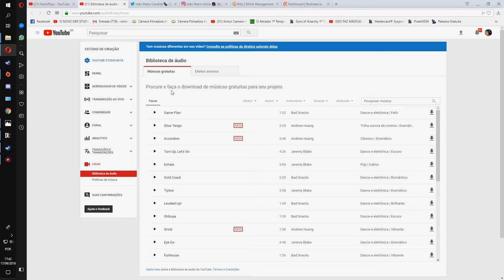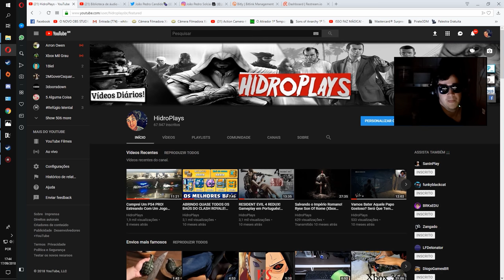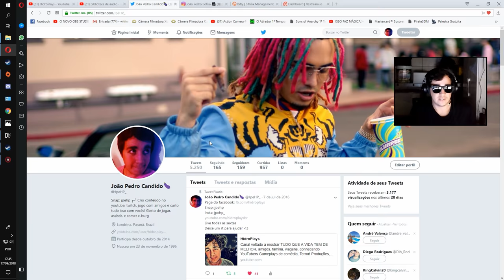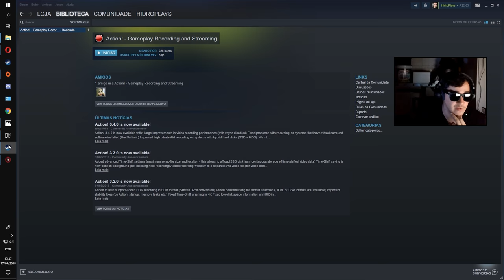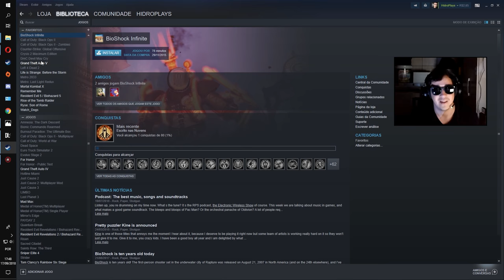Olha eu De Novo Ai Gente!!!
Eai AMIGOS DA REDE GLOBO!!